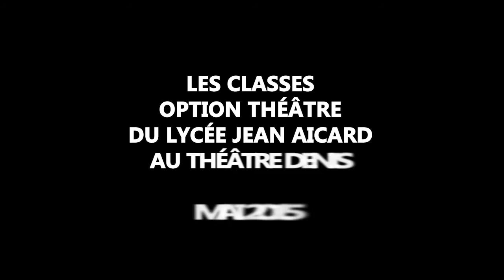Bande-Annonce option théâtre 2015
Les classes d'option théâtre
du lycée Jean Aicard à Hyères
au théâtre Denis
Bande-annonce 2015